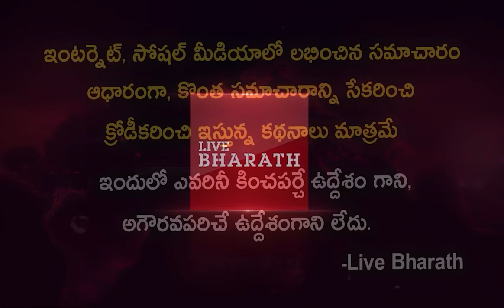Actress Sonia Singh biography |real life| Pavan Sidhu and Sonia Singh love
సోనియా సింగ్ బయోగ్రఫీ| Actress Sonia Singh biography and real life | Pavan Sidhu and Sonia Singh love story| Yamaleela
Soniya Singh Superb Reply To A Reporter Questions About Double Meaning Words | Manastars
Watch SoniyaSingh Superb Reply To A Reporter Questions About Double Meaning Words
Double meaning comedy troll ||Sonia Singh and Pawan siddu troll|| Rey Evarra Meerantha
Sonia Singh and Pawan siddu troll,ladies and gentlemen show troll,double meaning comedy troll,Rey evarra meeranta,Sonia Singh and Pawan siddu,telugu funny trolls,snow Anna trolls,snow thata trolls
Vadala Bommali Vadala | Wow 3 | 22nd September 2020 | ETV Telugu
Hero Sai Dharam Tej Virupaksha Movie Interview With Youtuber Sonia Singh,Hero Sai Dharam Tej,Sai Dharam Tej,Virupaksha Movie Interview,Youtuber Sonia Singh,Virupaksha Movie,Hero,Virupaksha,
Pellaina Kothalo | Season 1| Episode 01 | Soniya Singh | Rowdy Baby | South Indian Logic
Yamaleela Serial Actress Sonia Singh Exclusive Interview | Manasara Meetho | hmtv
Pavan Sidhu About His Relation With Soniya Singh | Anasuya Ramalingam | She On Periods | Mirror TV
Neetho Jathaga | Web Series | Episode -1| iDream Originals | Soniya Singh | Pavan Sidhu | Anu Prasad
Yamaleela Serial Actress Sonia Singh Exclusive Interview,Yamaleela Serial Actress Sonia Singh,Yamaleela Serial,Sonia Singh Exclusive Interview,Manasara Meetho
Actress Soniya Singh Speech @ SDT15 Title Glimpse Unveil Event | Virupaksha | Shreyas Media
Ladies & Gentleman | Soniya Singh |Pavan Sidhu | Nonveg Tiffins| Anchor Pradeep |TastyTeja|Infinitum
Etv Yamaleela Serial fame Chinni (Soniya Singh) Lifestyle & Biography 2021 | Age, Cars, InCome, Home
సోనియా &సిద్దు చేసిన కామెడీ కి నవ్వులే నవ్వులు 😂😂//movietablets comedy Soniya And Pavan Sidhu Exclusive Interview | Part 1 | Anchor Shiva | Mana Media
Sonia Singh Funny Speech at Virupaksha Pre Release Event Live | Sai Dharam Tej | Samyuktha
NON TELUGU GIRL FRIEND | Rowdy Baby | Soniya Singh | South Indian Logic
Pellaina Kothalo | Season 1| Episode 02 | Soniya Singh | Rowdy Baby | South Indian Logic